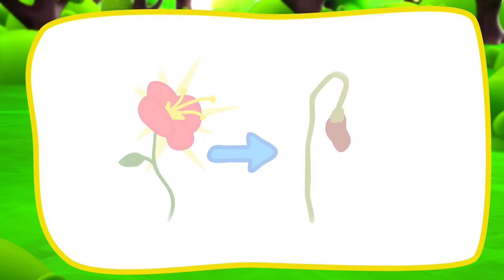Nursery Rhymes & Kids Songs🚯👮‍♂️👧 Girls Littering on the Street👧Policeman Tells Rules of Conduct